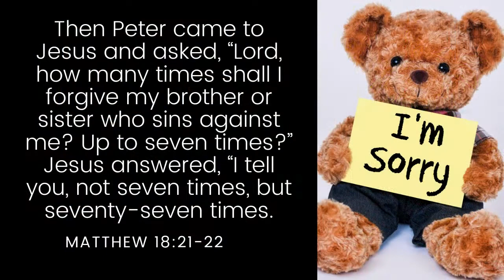Worship on Sunday, September 13, 2020